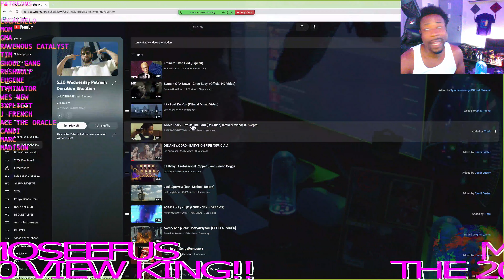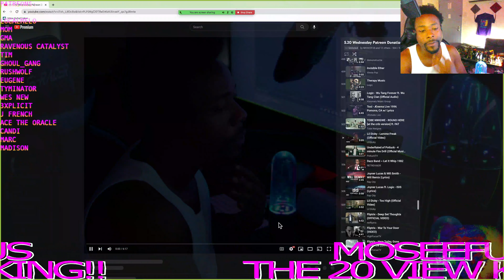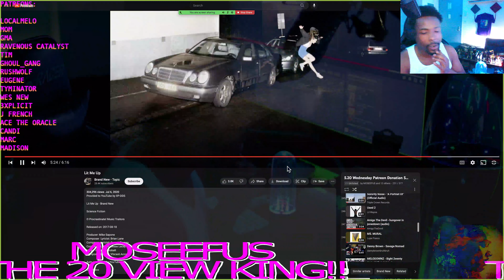MOSEEFUS vibed to THIS!!! BRAND NEW - LIT ME UP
Moseefus reacts to Brand New.
Lit me up is a song from Brand New's 2017 album, Science Fiction